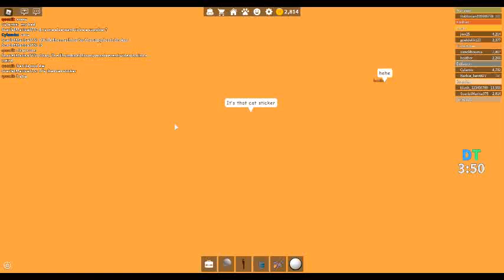ROBLOX Work At A Pizza Place Episode 270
Aww, Heather Really Wanted to be Manager again, but oh well, I feel sorry for her anyways, but atleast her dancing in the passenger seat kept me amused.